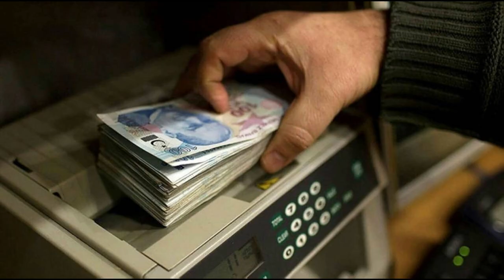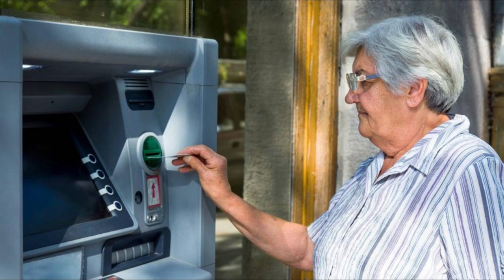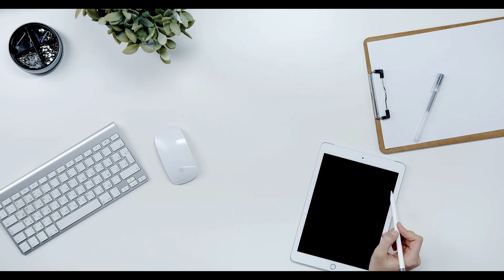Banka devinden emeklilere 22 bin 500 TL promosyon fırsatı ‘Duyan bankaya koşuyor’